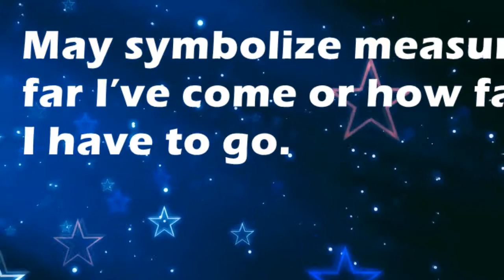Yardstick : Dream Interpretation and Dream Meaning by TellMeMyDream.com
What does dreaming about 'Yardstick' means?
In this video from TellMyMyDream.com we explain and interpret the meaning of a dream about  the 'Yardstick' psychic symbol

The symbol: Yardstick in a dream can be interpreted and explained as follows
'May symbolize measuring how far I’ve come or how far I have to go.'.